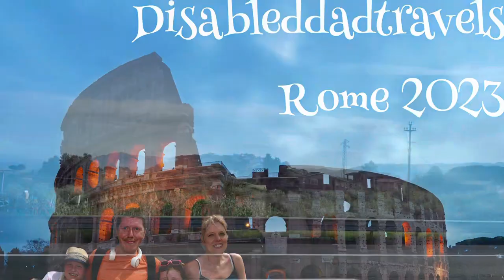Drive to Pompeii. Tour of ruins.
Stunning drive to Pompeii. Tour of ruins.